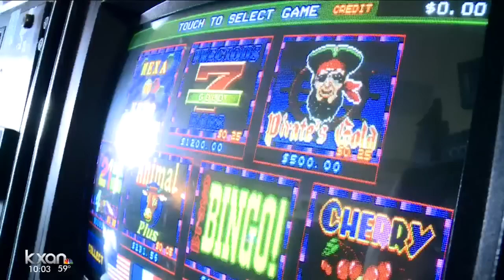North Austin game room bust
Police say game room was scene of increasing violence